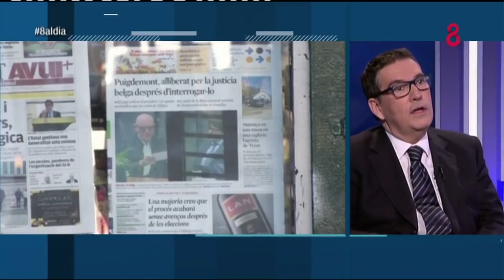Jaume Alonso Cuevillas deixa en evidència a Javier Ortega Smith - 8tv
Aquí teniu el meu famós cara a cara amb Javier Ortega Smith a 8tv.